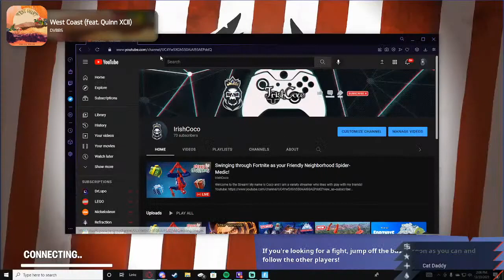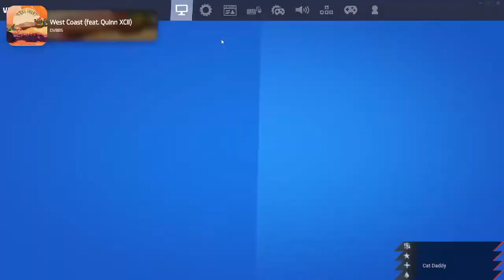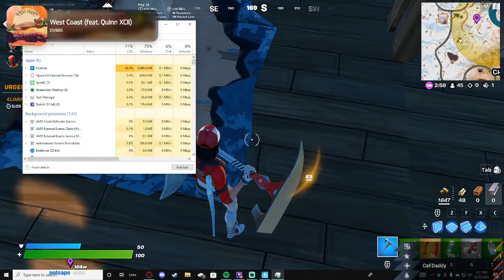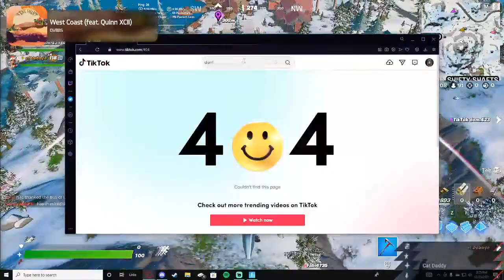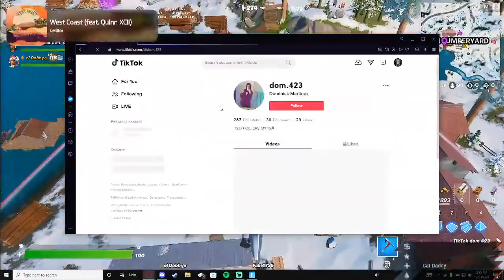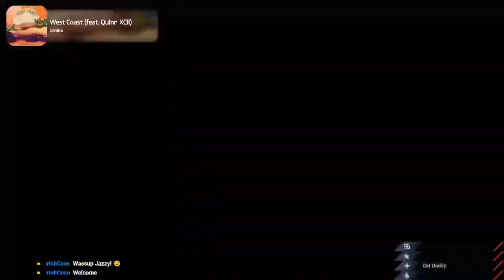Swinging through Fortnite as your Friendly Neighborhood Spider-Medic!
Welcome to the Stream! My name is Coco and I am a variety streamer who likes with play with my friends!